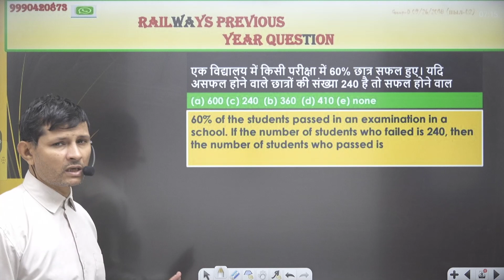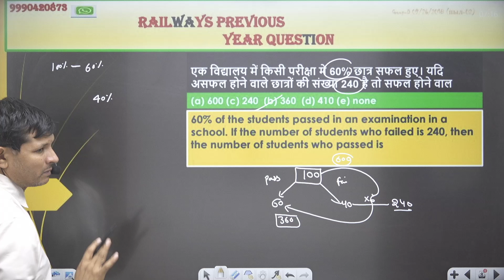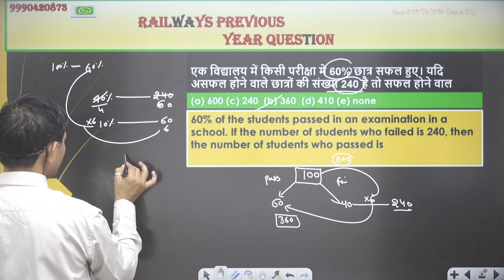60%of the students passed in an examination in a school.If the number of students who failed is 240,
60% of the students passed in an examination in a school. If the number of students who failed is 240, then the number of students who passed is
एक विद्यालय में किसी परीक्षा में 60% छात्र सफल हुए। यदि असफल होने वाले छात्रों की संख्या 240 है तो सफल होने वाल